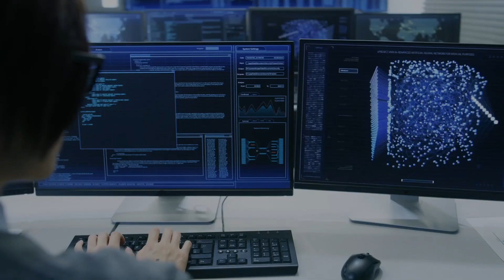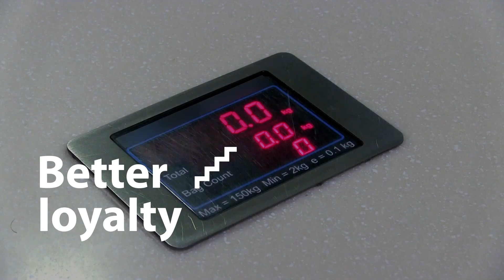Smart Baggage Management for the Airline Industry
With thousands of destinations, millions of flights and billions of passengers - the air travel industry is a tangle of people, processes, technology, and planes. In this video, learn how a leading North American airline, flying 100 million passengers a year smoothened its baggage handling with a touchless, customer-centric solution from Infosys.
 The new cloud-based solution leverage data, accurately identified areas with mishandled baggage, improved tracking of illegal commodities, and sent the right notifications to flyers. Watch this video for more.